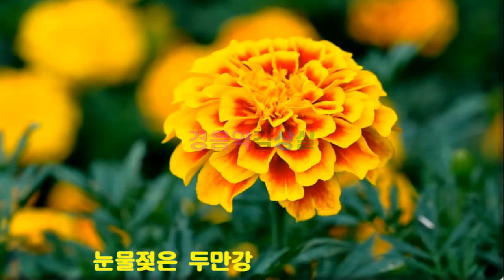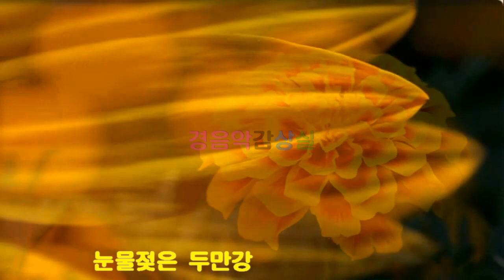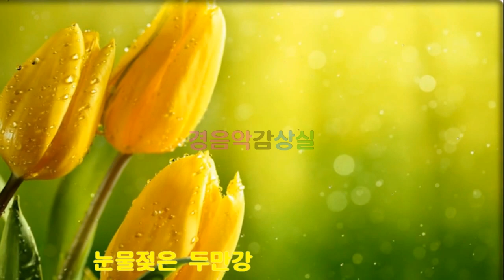아코디온, 회상의 멜로디1집, 눈물젖은 두만강